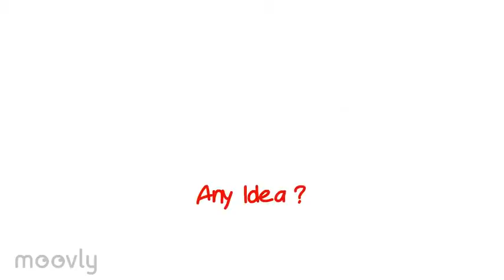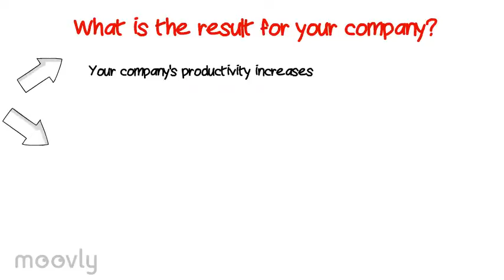⏭ ⏭ ⏭What is ERP?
Are you in manufacturing and are unfamiliar with ERP? Watch this short introductory video to see just how important manufacturing software can be for small to mid-sized manufacturers and job shops.